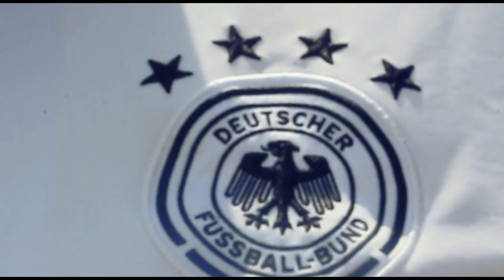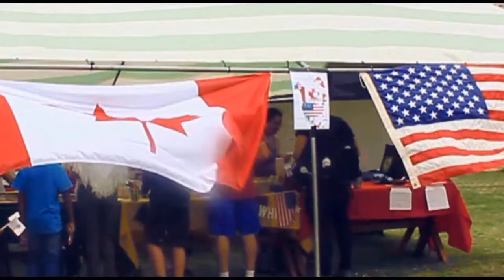AISM TV - Volume 17, Episode 5 - International Day